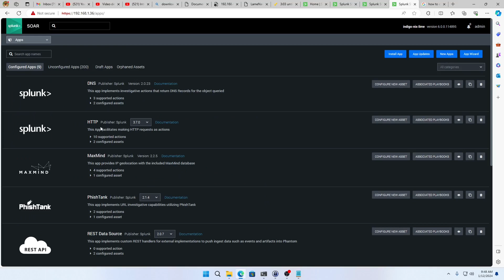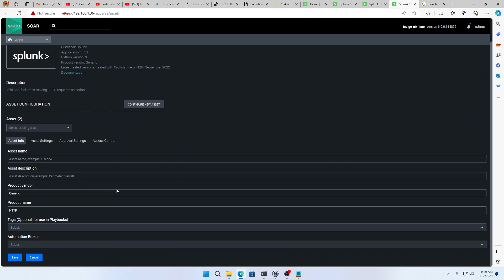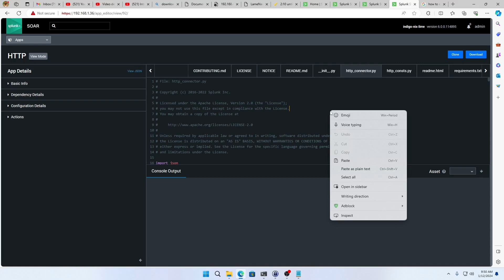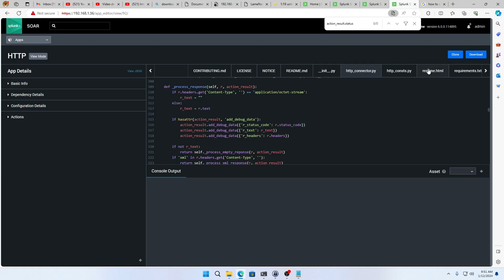Intro to Splunk SOAR Phantom | How to Customize a SOAR App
Playlist Link for SOAR Videos

This is the a continuation of a video playlist  dedicated to understanding how to set up and leverage Splunk SOAR / Phantom.  This video will show where the documentation for the app and where you go to see the source code to modify for the app can be located.